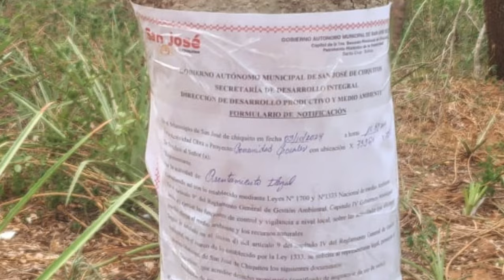Señales de parcelamiento en la U.C.P.N. Santa Cruz la Vieja, Alertó a Concejales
Concejales interrumpieron la Sesión Ordinaria N° 37, preocupados por la información de parcelamiento de tierras circundante al Parque Nacional Histórico y Arqueológico "Santa Cruz la Vieja" y se constituyeron en el lugar para inspeccionar dicho accionar.
La información que comenzó a circular por las RRSS alertó a las autoridades legislativas de San José de Chiquitos, quienes consideraron que se debía inspeccionar inmediatamente el lugar toda vez que de concretizarse el asentamiento humano a orillas del Área Protegida mencionada ocasionaría daños ambientales irreversibles y consecuencias nefasta para los pobladores de San José.
Estando en el lugar, llegaron funcionarios municipales a notificar a quienes supuestamente se han adjudicado las tierras, dejando una carta en cada árbol que señala el nombre de la comunidad (Cocales 1, 2, 3, etc.).
La oportunidad fue propicia para analizar el tema, entre Concejales, Director Municipal de Contingencia, Sr. Edgardo Heredia, Directora Municipal de Medio Ambiente, Ing. Madelin Rosas y Directora del Parque Nacional Histórico y Arqueológico Santa Cruz la Vieja, Ing. Jenifer Viruez, quienes  coincidieron que no se debería permitir este accionar, por tratarse de una zona de amortiguamiento del Parque y una zona de recarga hídrica de la vertiente El Sutó.